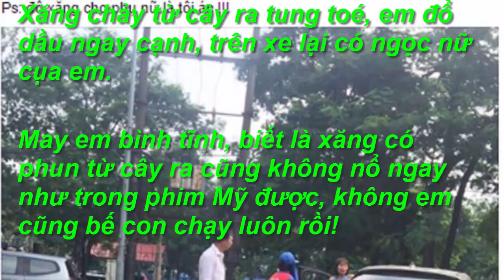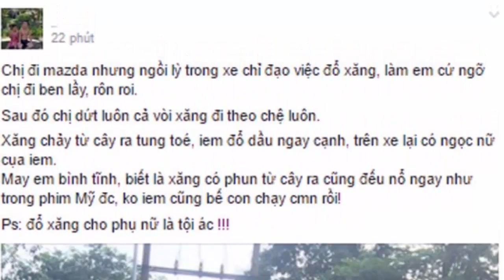Nữ tx ngồi lì trong xe lên tiếng cho nhân viên đổ xăng rồi ngây thơ kéo theo cả vòi theo xe